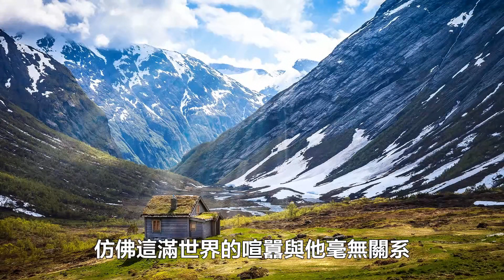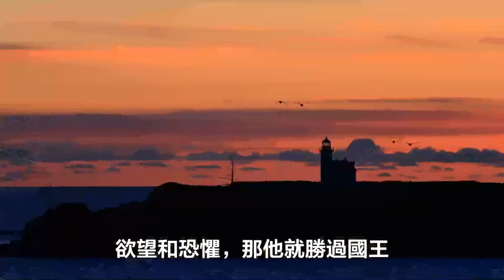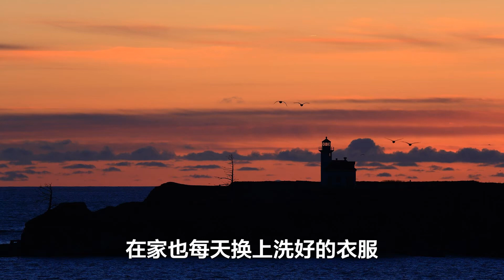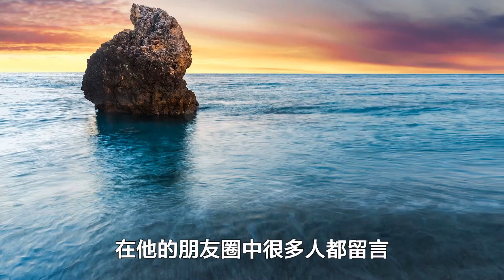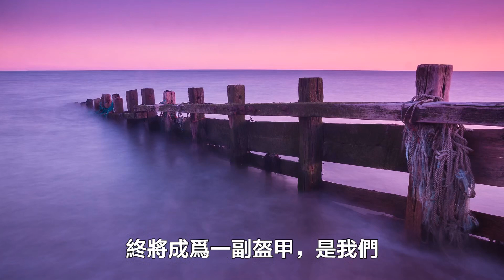SHANA2368 疫情过后，这4种人将脱颖而出 字幕 batch